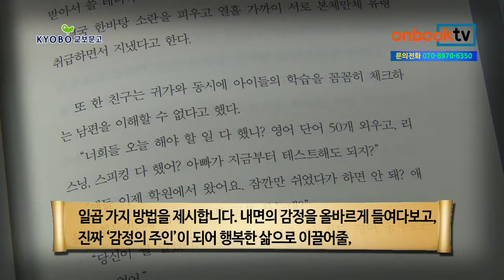온북TV[1분이책]감정, 멈추고 들여다보기